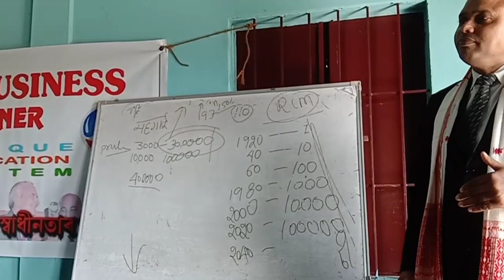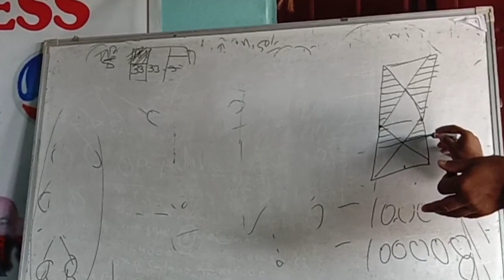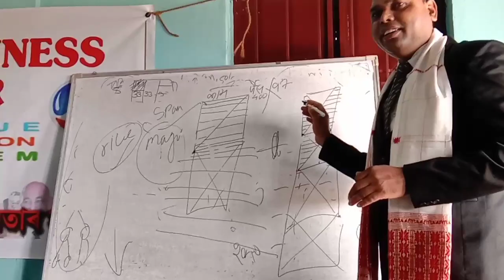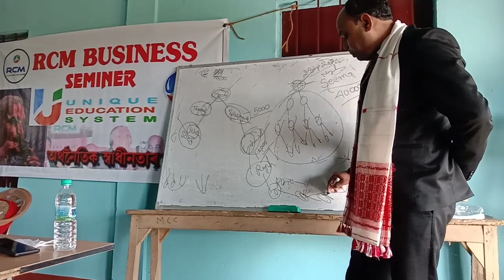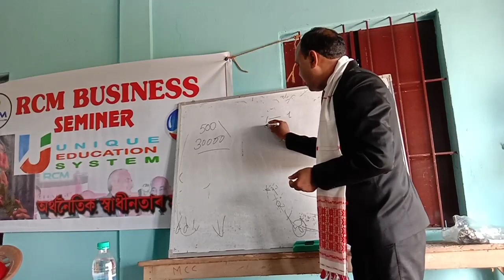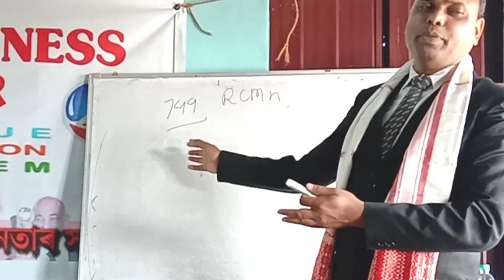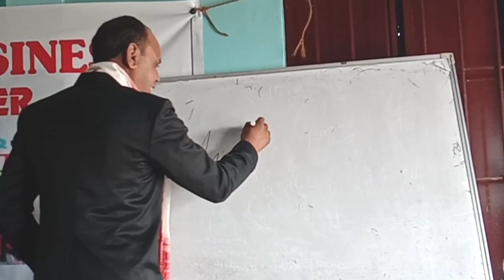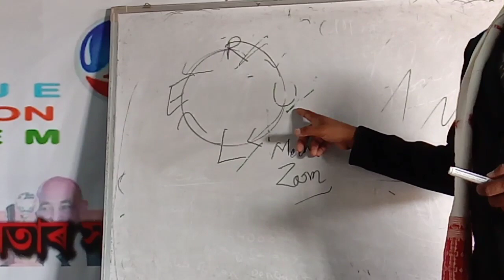Network Marketing Business Concept of RCM@RanjusVlogs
Network marketing concept and clearification by Durgesh ji, from Gujarat.
How can we do RCM network marketing.

Carrying informations related tour & travels, notification and tech tips.